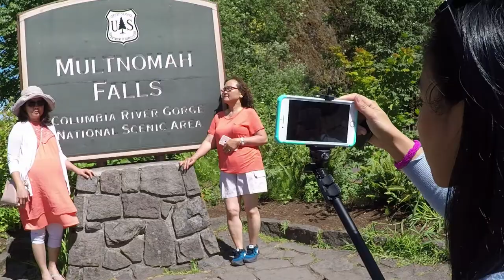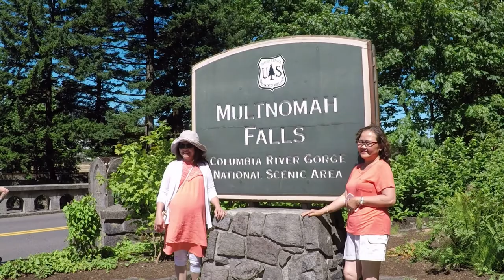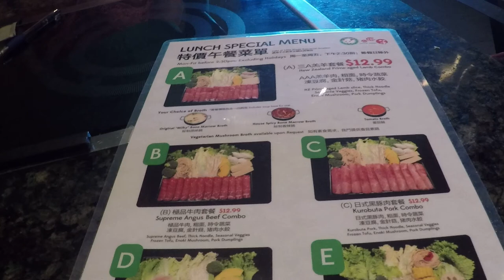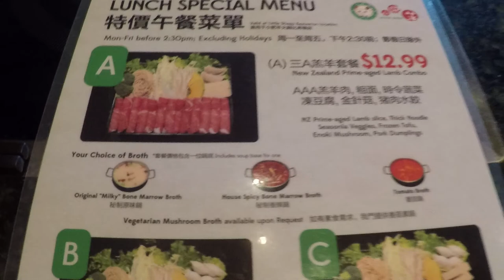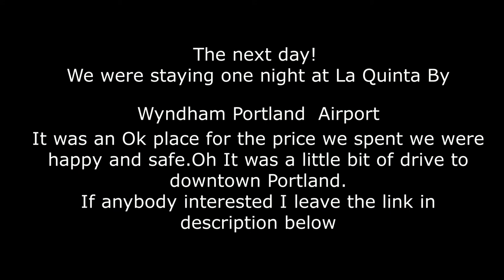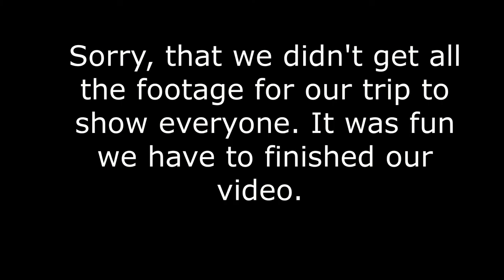Trip to Multnomah Fall Portland Oregon! Part 2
We took a short trip to Portland Oregon without plan Here are a few link below on places we went where we were staying if you guy interested .